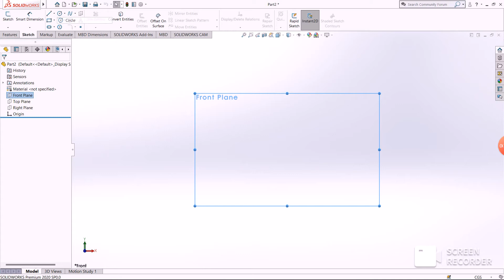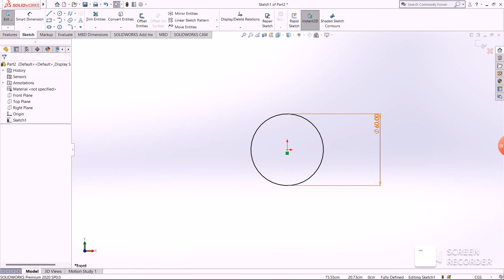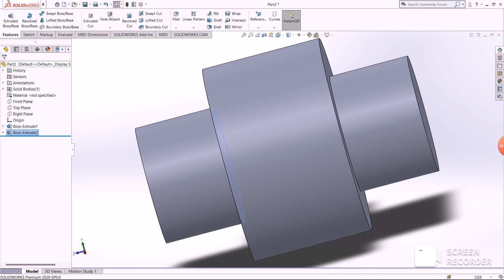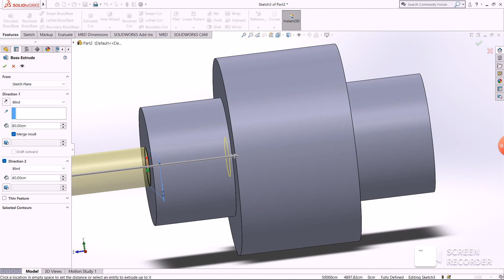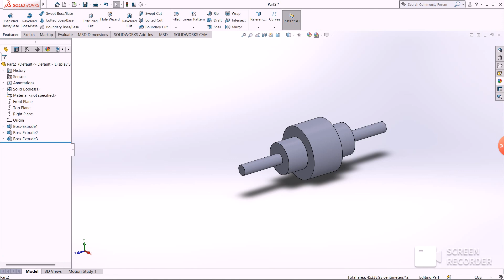Solidworks Design - Practice Model 1 - Tutorial video for Beginners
SolidWorks CAD is one of the best 3D modelling software which helps to design new products with ease and improved productivity  as compared to other softwares.